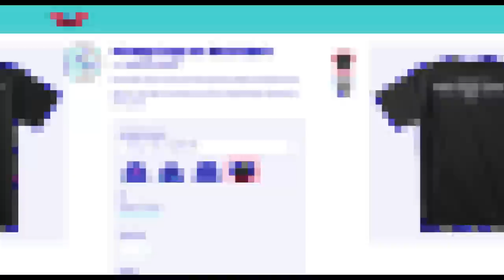Rotary Shifter Go Kart First Drive! | Full Send and Warehouse Drifts!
Today the rotary rips for the first time!  This rotary go kart is powered by a 1975 Hercules W2000 motorcycle and is a complete monster for this small go kart frame!  In order to get this thing driving we needed to add some more bracing and fabricate a custom exhaust for it.  While it doesn't seem like much, it took us hours to get everything working properly and doing its job.  With this, we took it to a really cool spot and we were able to properly thrash on the go kart and burn some fuel and rubber!

**Be sure to check your local laws before driving any non-registered motorized vehicle. Do not attempt these activities at home.

MERCH

PARTS